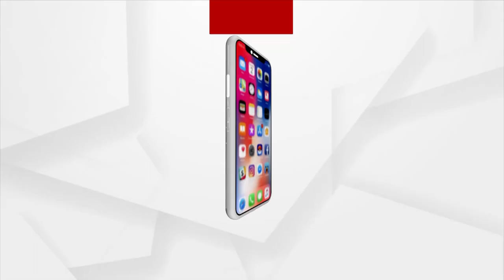Babula Bujhile Hela : ଭିତର ଖେଳ ଅଲଗା !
ତମେ କହୁଛ ମୁଁ ଛୁଆ, ମୋର ପରା ତିନିଟା ଛୁଆ ।